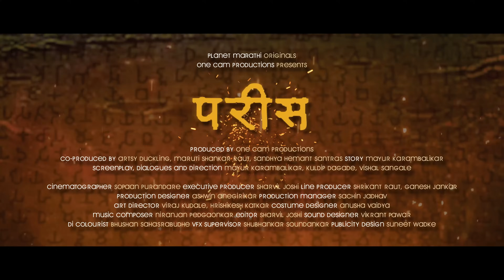Parees Trailer [Now Streaming] Planet Marathi Originals | Akshay Bardapurkar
शूऽऽऽऽ नाव नसतं घ्यायचं त्याचं, वाऱ्याला बी कान असत्यात...

Planet Marathi
presents

Parees (परीस)
[Planet Marathi Originals]

Coming Soon on Planet Marathi OTT App.

🎬🎬  Credits
Producer - One Cam Productions
Co-Produced By Artsy Duckling, Maruti Raut, Sandhya Santras
Directors, Screenplay, Dialogue: Mayur Karambalikar, Kuldip Dagade, Vishal Sangale
Story: Mayur Karambalikar
Cinematographer: Sopaan Purandare
Executive Producer: Sharvil Joshi
Line Producer: Shrikant Raut
Editor: Sharvil Joshi
Subtitles: Anusha Vaidya
Costume Designer: Anusha Vaidya
Art Direction: Hrishikesh Jalindar Katkar, Viraj Kudale
Lyrics: Mayur Karambalikar
Singers: Niranjan Pedgaonkar, Jaydeep Vaidya
DI Colourist: @bhushan.s
VFX Supervisor: @shambhu_heartist

🙎‍♂️Cast 🙍‍♀️
🌟 Avinash Khedekar
🌟 Chandrakant Raut
🌟 Gayatri Bansode
🌟 Payal Jadhav
🌟 Kuldip Dagade
🌟 Ashwin Anegirikar
🌟 Vishal Sangale
🌟 Kunal Punekar